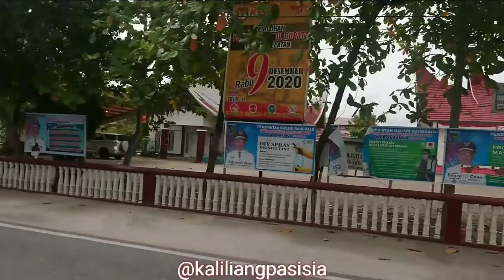Nagari NANGGALO Menuju Gerbang Kawasan Wisata Mandeh - Pesisir Selatan